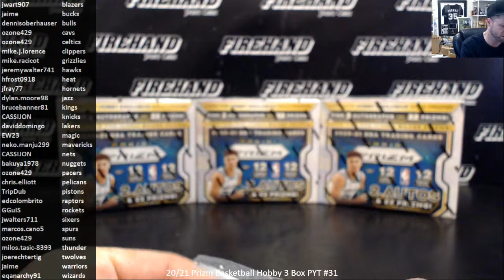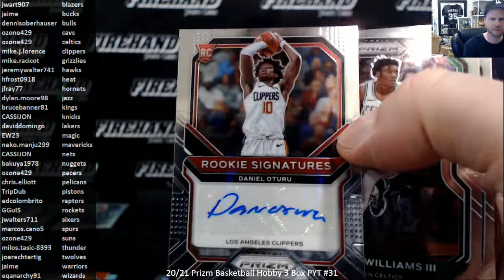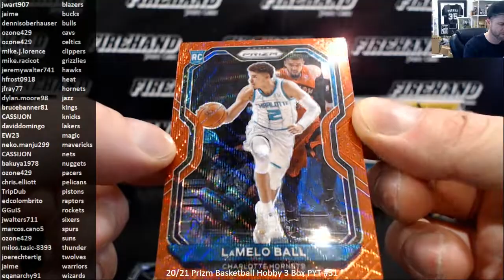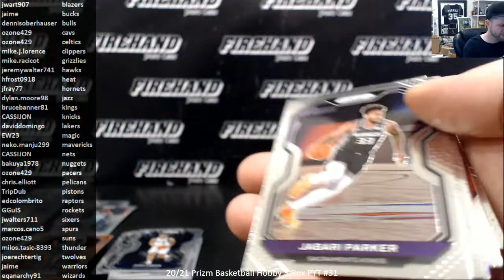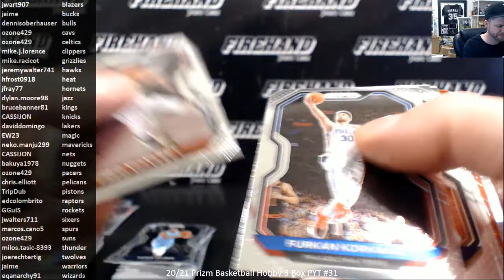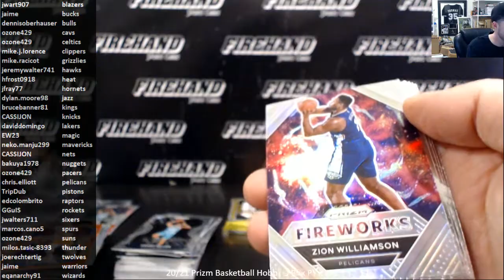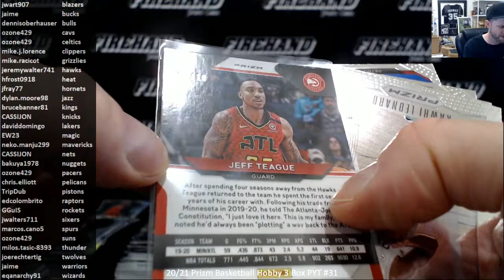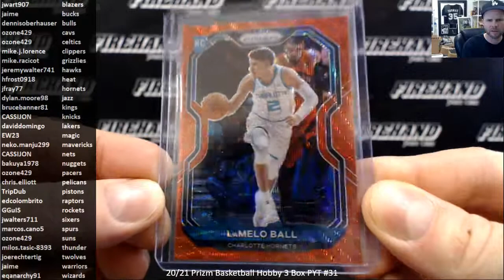20/21 Prizm Basketball Hobby 3 Box PYT #31 ~ 7/30/21